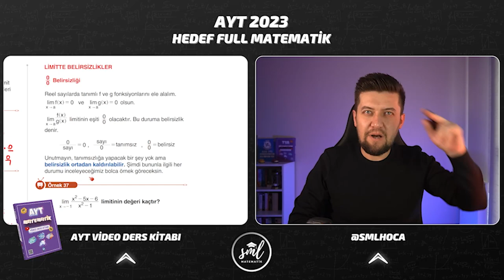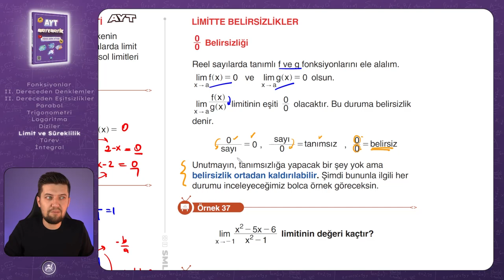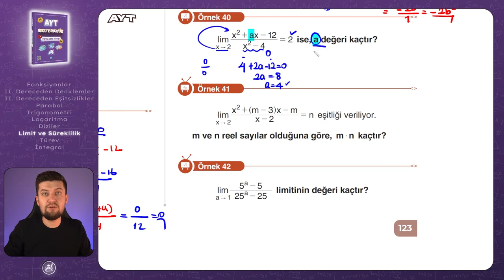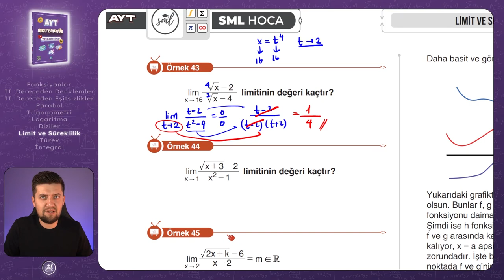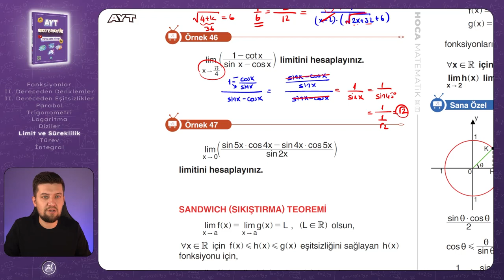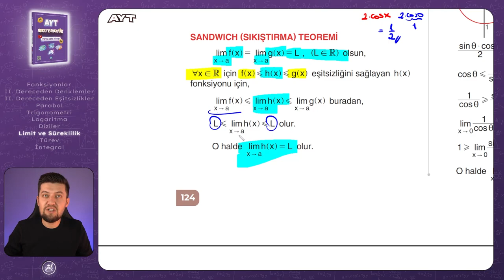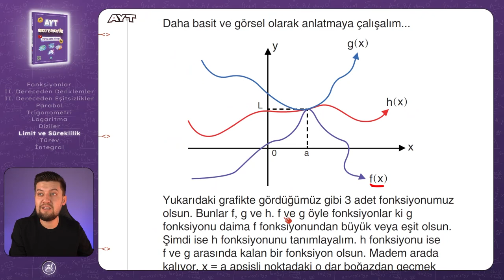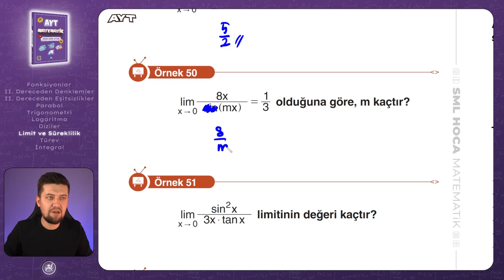AYT MATEMATİK 2023 | Limit ve Süreklilik 4 Konu Anlatımı | 53. Video | Sml Hoca